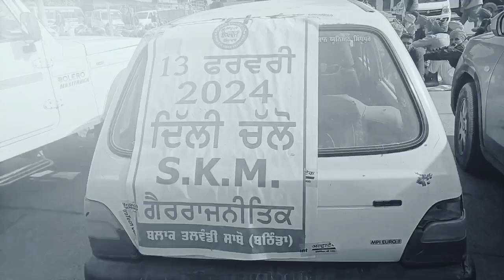ਦਿੱਲੀ ਵੱਲ ਕੂਚ ਕਰਨਗੇ ਕਿਸਾਨ- ਫਿਰ ਤੋਂ ਲੱਗੇਗਾ ਕਿਸਾਨ ਅੰਦੋਲਨ@BHARATNETWORKTV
ਦਿੱਲੀ ਵੱਲ ਕੂਚ ਕਰਨਗੇ ਕਿਸਾਨ- ਫਿਰ ਤੋਂ ਲੱਗੇਗਾ ਕਿਸਾਨ ਅੰਦੋਲਨ